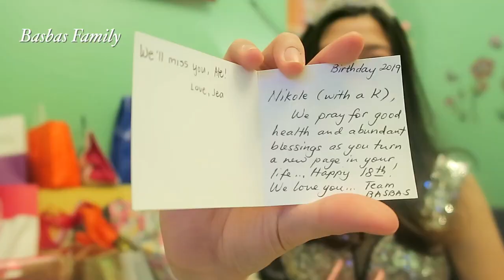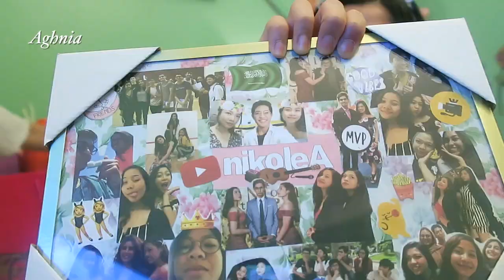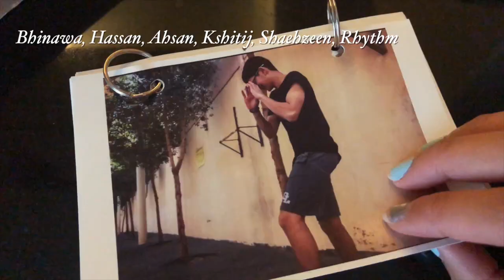WHAT I GOT FOR MY 18TH BIRTHDAY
HEY! HI! HOW ARE YA? I'VE BEEN...absent lol.

I hope you enjoyed this video. The editing process tested my patience, but I GOT THROUGH IT (thank you Lord :p) I'm currently getting ready to move in to my dorm and everything has been overwhelming. I hope to continue posting videos and making good content.

Again, thank you to everyone that attended my surprise birthday party and gave me much positive vibes!

God bless~

-Nikole